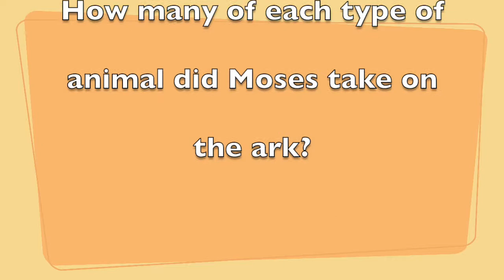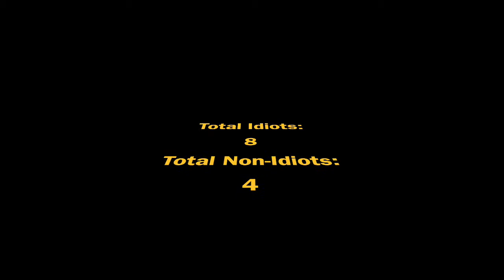Idiot Test 19: Animals on the Ark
How many of each type of animal did Moses take onto the ark?

Filmed by: Alison Waugh
Edited and Anchored by: Olivia Waugh